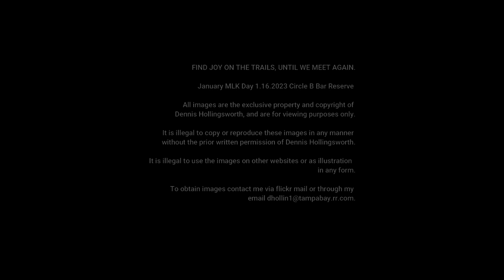MLK Day at Circle B Bar Reserve - Wildlife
TURN ON CAPTIONS before viewing
January 16, 2023, walk about on Heron Hideout and Marsh Rabbit Run Trails.